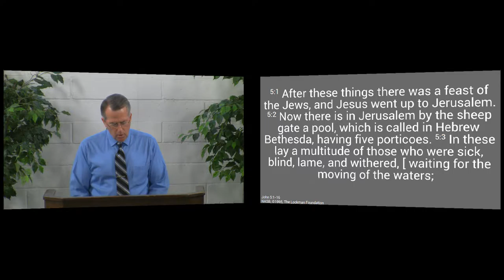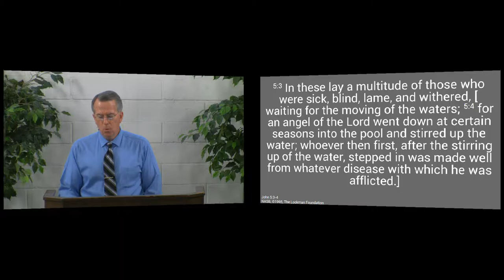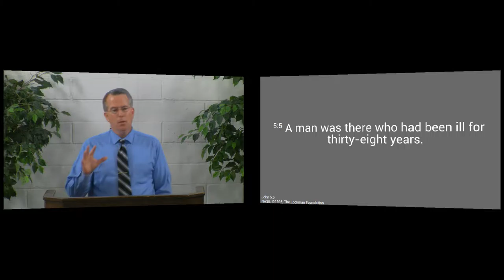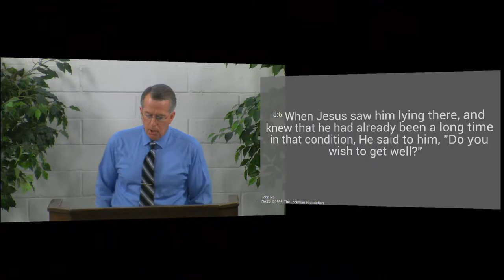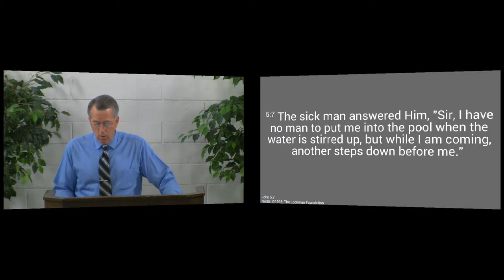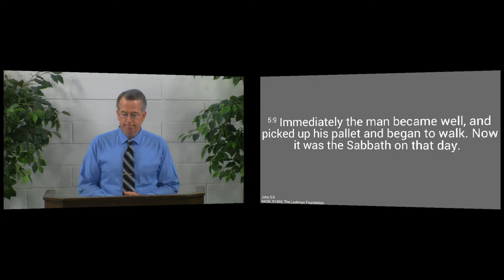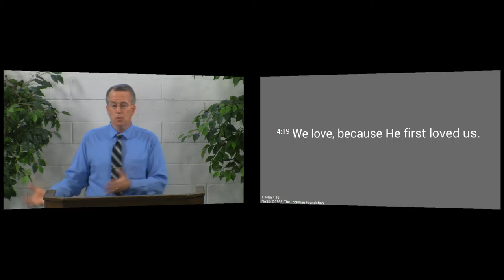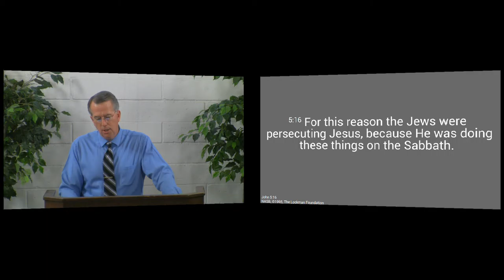150621am - The Ocean of God's Mercy - John 5:1-16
The pool of Bethesda was a picture of the ocean of mercy there is in Jesus Christ.